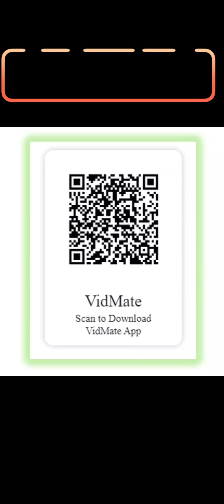Download Original Vidmate App | Real Vidmate 2023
VidMate is 100% SAFE, with its security verified by multiple virus & malware detection engines. You can also scan every update through these platforms, and enjoy VidMate with no worry!

vidmate download karne ka tarika
vidmate se video download nahi ho raha hai
vidmate app download link
vidmate cartoon
vidmate software
vidmate video download problem
vidmate playit problem solution
vidmate video
vidmate install nahi ho raha hai kya karen
vidmate app kaise download karen
vidmate app download kaise karte hain
vidmate app download for pc
vidmate app download karne ka tarika
vidmate app download malayalam 2023
vidmate app download install
vidmate application
vidmate app download iphone
vidmate app not installed problem
vidmate app link